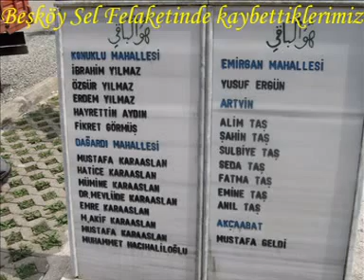Köprübaşılı Büyüklerimiz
Değerlerimiz